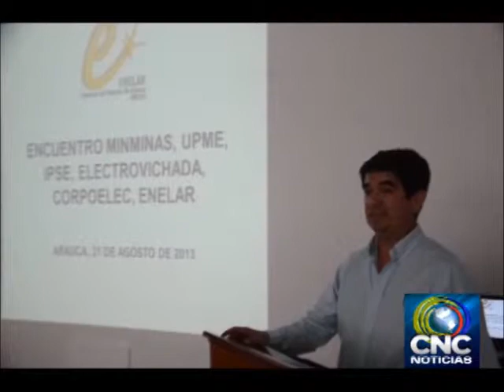Importante reunión con electrovichada realizó Enelar